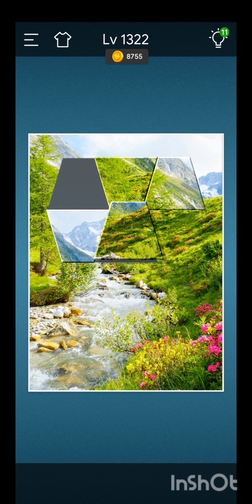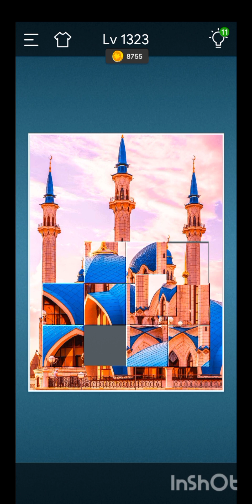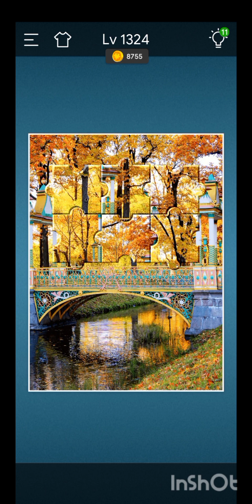Jigsaw Sort:PuzzleGame Level 1322, 1323 and1324.